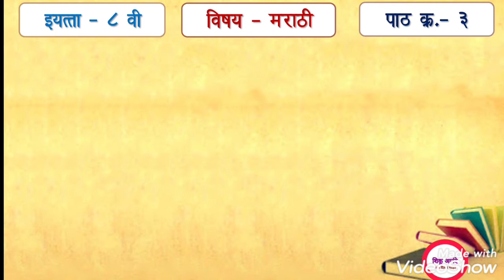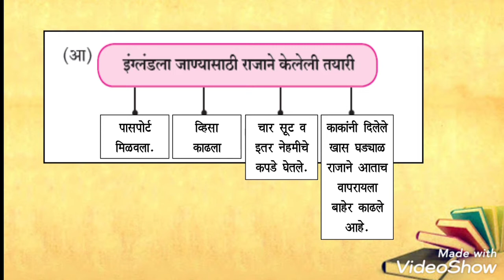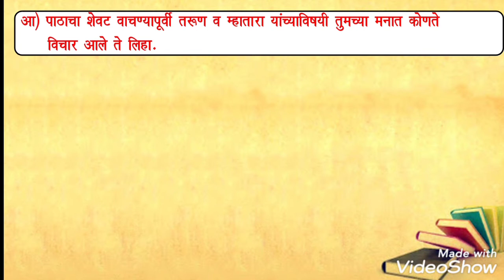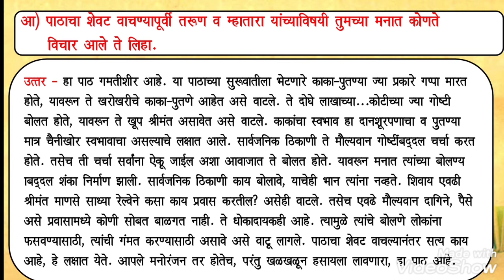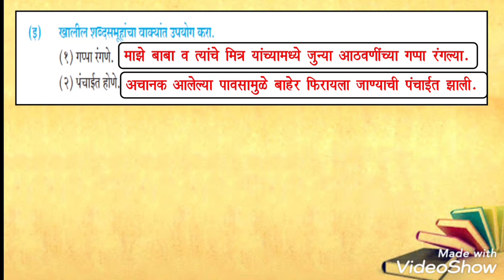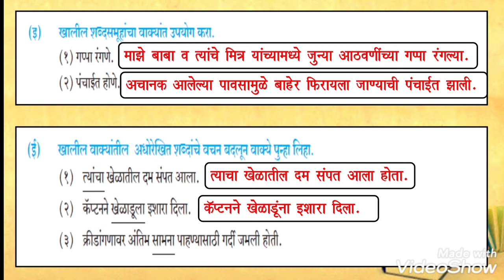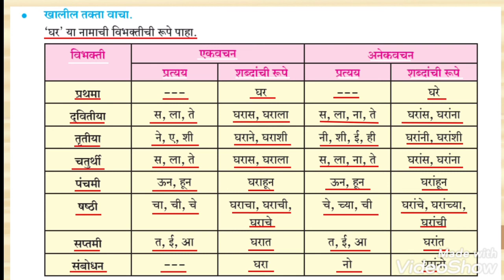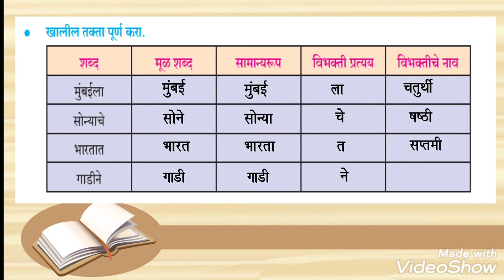std.8th marathi lesson 3 lakhachya.....kotichya gappa(swadhya)|लाखाच्या ...कोटीच्या गप्पा(स्वाध्याय)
*मायमराठीच्या संगे,*
 *शिकू आनंदे*

( *मराठी* - इ. 6 वी, 7 वी,  8 वी , 9 वी, इ. 10 वी, इ. 11 वी, 12 वी,